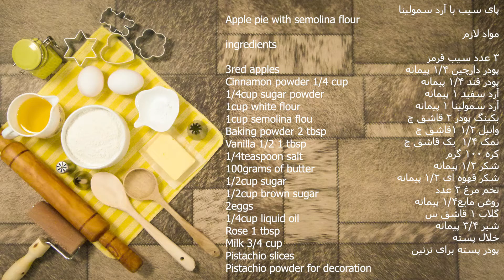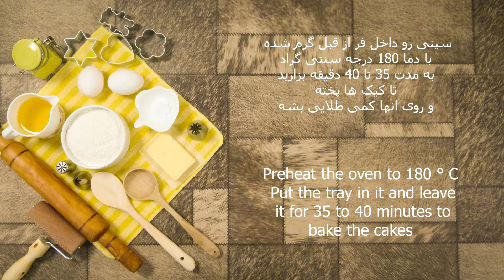طرز تهیه پای سیب با آرد سمولینا // How to cook apple pie with semolina flour [ENG SUB]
سلام خدمت دوستان عزیز امروز با طرز تهیه یک پای سیب فوقالعاده راحت و خوشمزه خدمتتون رسیدم امیدورم از دیدن این ویدئو لذت ببرید
مواد لازم

۳ عدد سیب قرمز
پودر دارچین ۱/۴ پیمانه
پودر قند ۱/۴ پیمانه
آرد سفید ۱ پیمانه
آرد سمولینا ۱ پیمانه
بکینگ پودر ۲ قاشق چ
وانیل ۱/۲ ۱قاشق چ
نمک ۱/۴  یک قاشق چ
کره ۱۰۰ گرم
شکر ۱/۲ پیمانه
شکر قهوه ای ۱/۲ پیمانه
تخم مرغ ۲ عدد
روغن مایع۱/۴ پیمانه
گلاب ۱ قاشق س
شیر ۳/۴ پیمانه
خلال پسته
پودر پسته برای تزئین

Elements

3 red apples
Cinnamon powder 1/4 cup
1/4 cup powdered sugar
1 cup white flour
1 cup oatmeal
Baking powder 2 tbsp
Vanilla 1/2 1 tbsp
1/4 teaspoon salt
100 grams of butter
1/2 cup sugar
1/2 cup brown sugar
2 eggs
1/4 cup liquid oil
Rose 1 tbsp
Milk 3/4 cup
Pistachio slices
Pistachio powder for decoration

آشپزی ایرانی,آشپزی افغانی,کیک,چیز کیک,کیک یخچالی,کوکی,دسر,دسر عربی,دسر ترکی,نان,بستنی,شیرینی,شیرینی ایرانی,فست فود,شربت و نوشیدنی